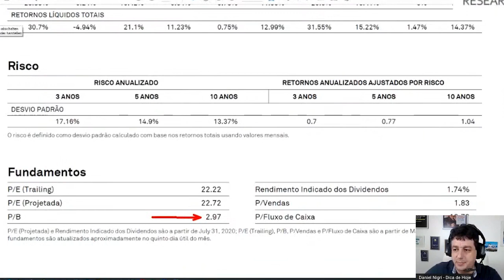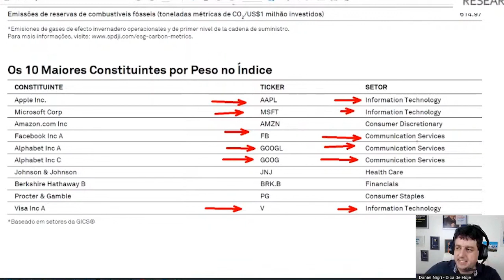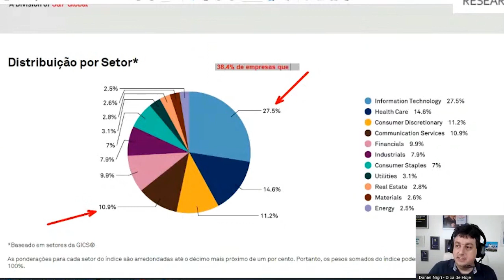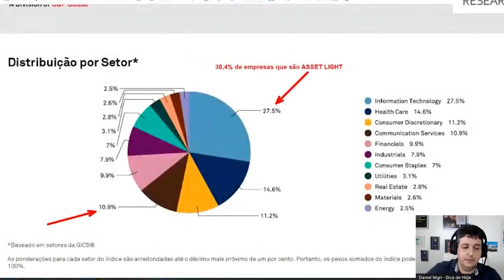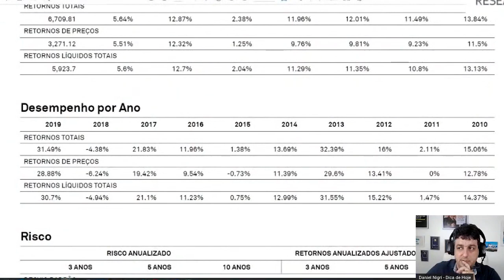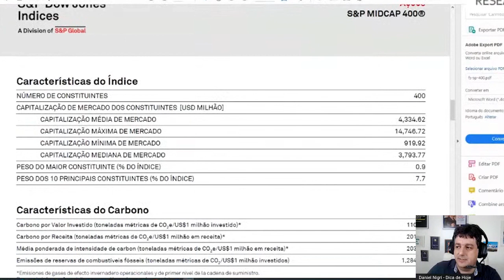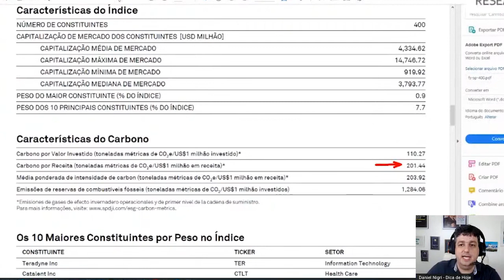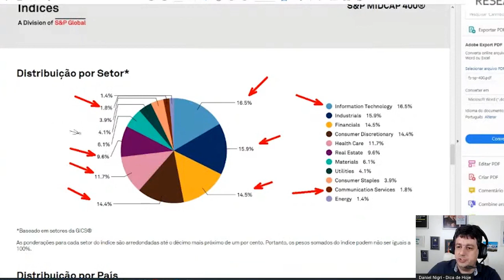Dica de Hoje - A Bolsa Americana esta numa bolha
Esta semana de 18/08 a 20/08 teremos um workshop com 3 aulas sobre investimentos no exterior.

Todo mundo que tiver inscrito no workshop, receberá o radar de Reit atualizado no dia 18/08/2020 no email cadastrado.

Agora você pode comprar os produtos segmentados por um preço menor.

O Beginner é a forma mais barata de acessar as carteiras calculadas dentre elas a de Graham. Menos de R$ 0,30 por dia no plano anual